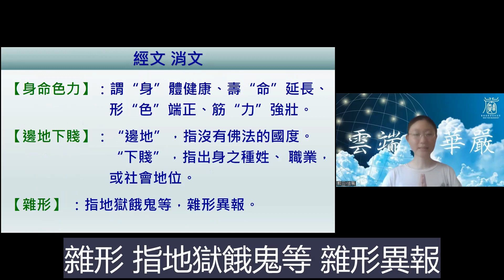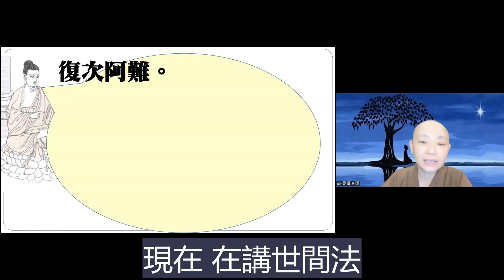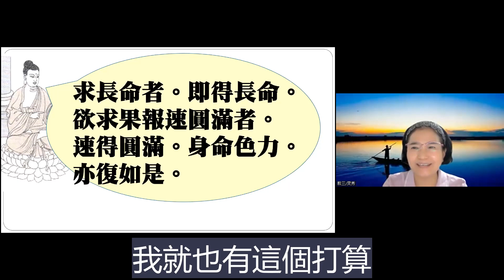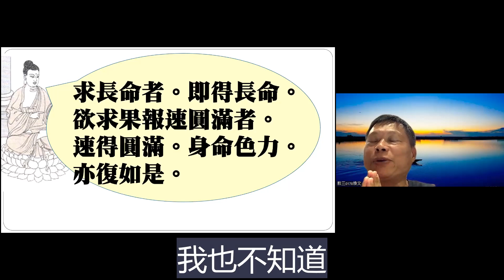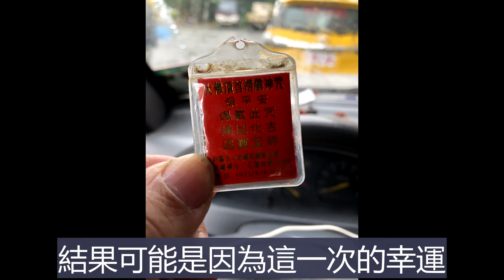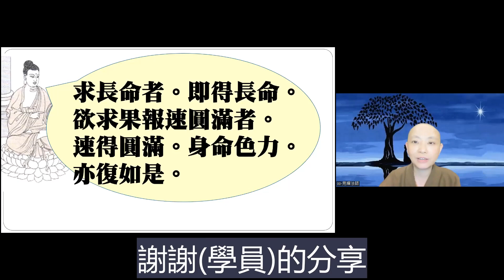【秒懂楞嚴 447日】持楞嚴咒功德-於生、老、死，隨願滿願 (若有女人未生男女…何況雜形) 見輝法師 字幕版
【本集重點】
持楞嚴咒功德-欲求孕者便生福德智慧男女。
求長命者。即得長命。
命終之後。隨願往生十方國土。

00:04:10 欲求孕者便生福德智慧男女
00:06:35 求長命者。即得長命。
00:09:00 命終之後，隨願往生，必定不生邊地下賤。
00:18:00 學員得分享-心如工畫師 / 如何讓新生代接受佛法
00:29:30  學員得分享-車禍感應逢凶化吉

【經文】
復次阿難。若有女人未生男女。欲求孕者。若能至心憶念斯咒。或能身上帶此悉怛多般怛囉者。便生福德智慧男女。
欲求果報速圓滿者。速得圓滿。身命色力。亦復如是。
命終之後。隨願往生十方國土。必定不生邊地下賤。何況雜形。

【關於我們】
歡迎加入
寶嚴禪寺LINE官方帳號。

(A) 官方網站:
1.圓道禪院：

(D) Facebook：
1.圓道禪院：